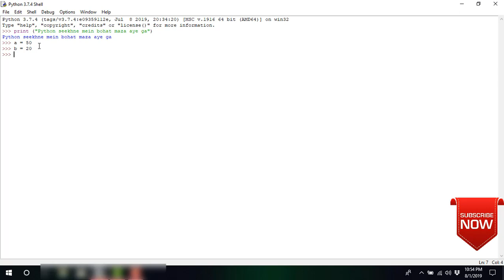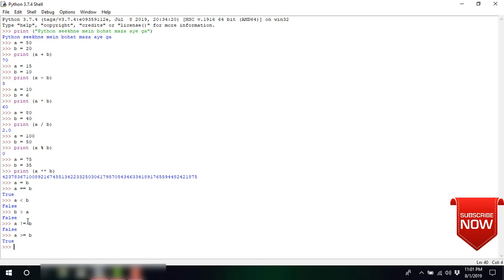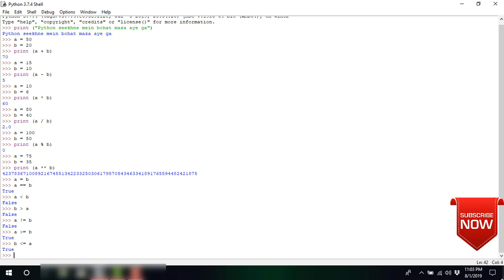Python Basic Tutorial for Beginners | Class # 1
Hi,

Python basic tutorial especially for beginners, in this video i am going to teach the basic operators in Python language, and how it can work accordingly so watch complete video and subscribe to my channel,